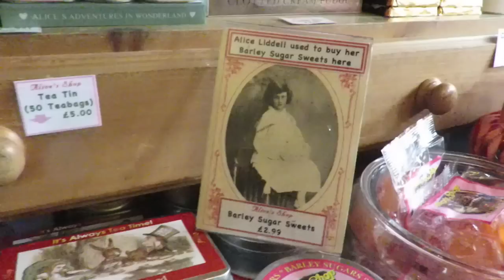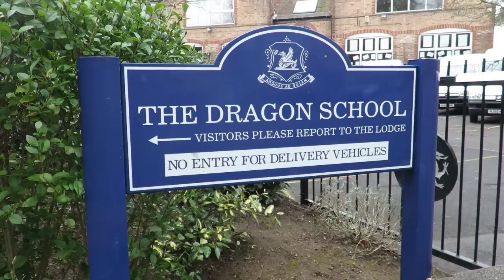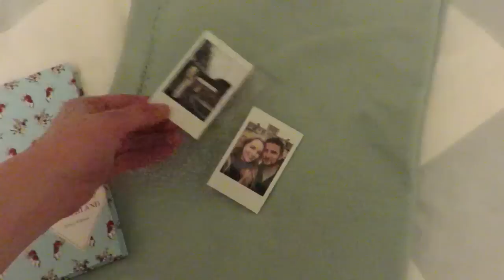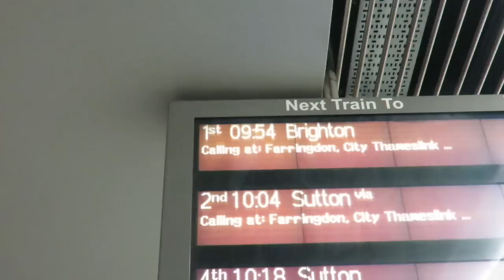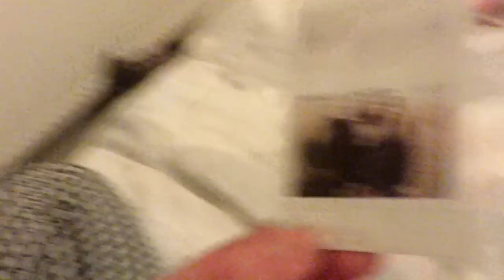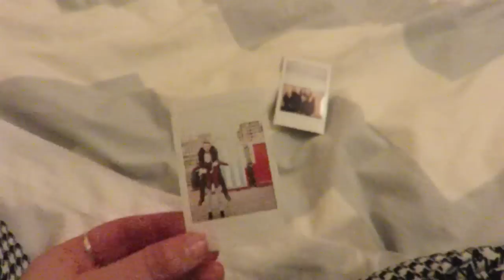Easter weekend in Oxford and Brighton | London vlog 13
This Easter weekend I got my exploring on and took day trips to Oxford and Brighton! Oxford is where I used to live and work on my gap year in 2010, so it was so lovely being back. They'll be a blog post about my day there soon, which you can read here - smayjay.wordpress.com I also visited Brighton with fellow YouTubers Lucia from GirlyFrame and Sandra from SBeauty101, their channels are linked down below.